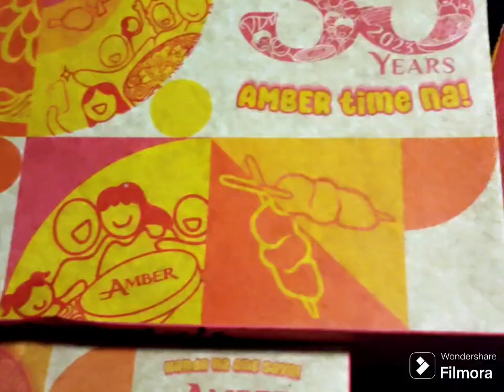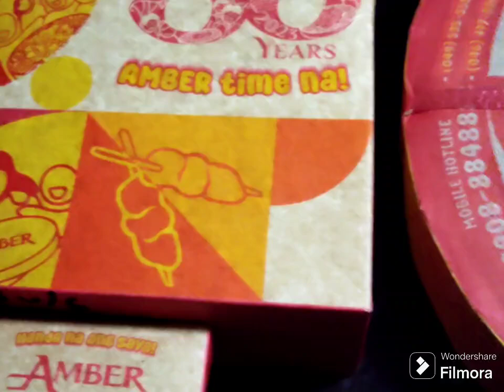Happy 4th Anniversary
4th Anniversary of our channel Leading Sunrise, thank you for all your support., I wish good health and more vlogs to come mga City Cent. God bless us always.